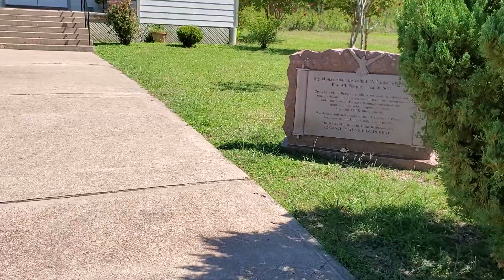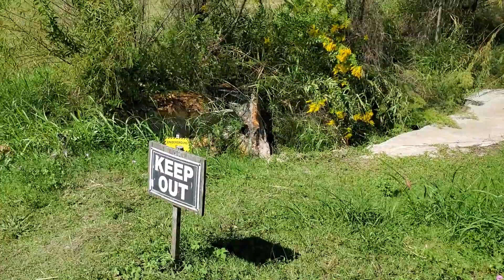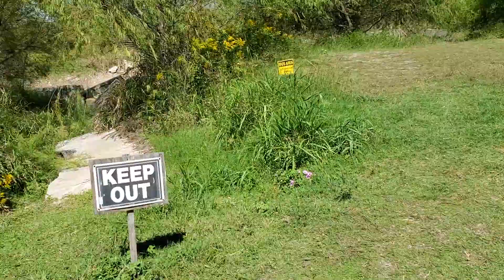Waco massacre location